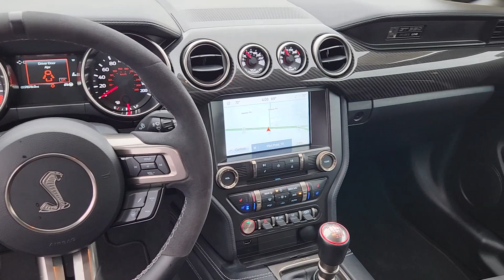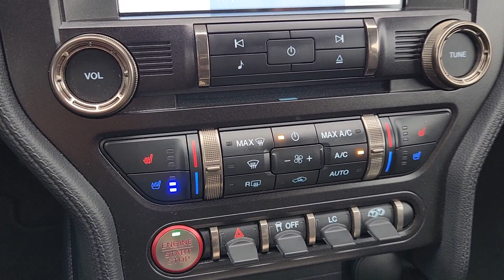2020 Ford Mustang Shelby GT350 TX Pilot Point, Aubrey, Mustang, Tioga, Frisco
Pre-Owned 2020 Ford Mustang Shelby GT350 available at Platinum Ford North located in 11590 Highway 377, Pilot Point, TX, 76258. Servicing the Pilot Point, Aubrey, Mustang, Tioga, Frisco area.
Please mention the stock Q240185A when you contact the dealership for this vehicle.

Get a feel for the  2020  Ford Mustang.  There has never been a better time to get behind the wheel of the legendary Mustang. This sleek, midsize high-performance coupe delivers a personalized driving experience like no other. Driver-centered, beautifully styled,  connected, crisp, fast, stable, and balanced, it's a pure expression of automotive adrenaline.  The following are some of this vehicles highlighted options: Apple Carplay®/Android Auto®, Navigation System, Keyless Entry, Premium Sound System, Heated Mirrors, Back-Up Camera, Satellite Radio, Aluminum Wheels, Alarm, Blind Spot Monitor. Legendary meets modern in this smart, powerful Mustang. Take it out for a road test and sample a truly personalized driving experience. Our professional team will make it the best part of your day.